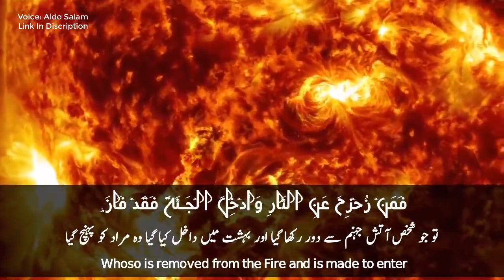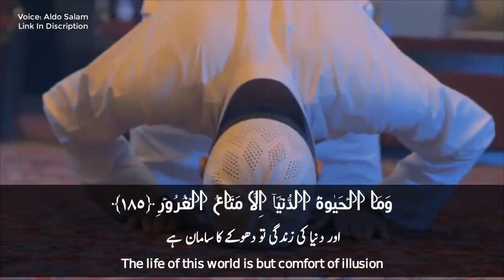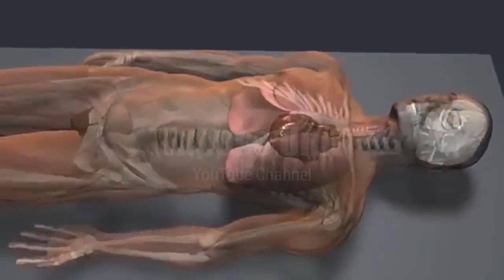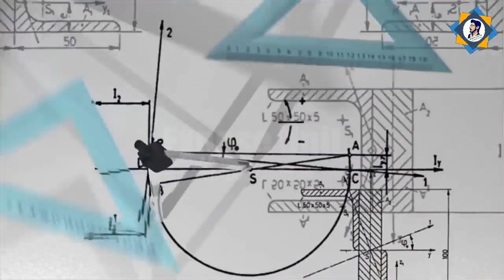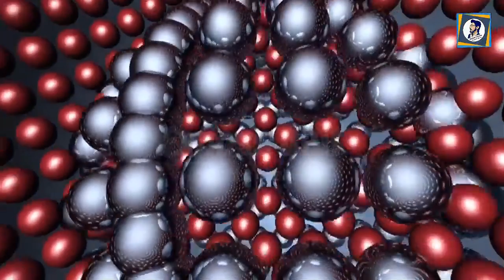Spiritual Traditions Of Different Religions Facts